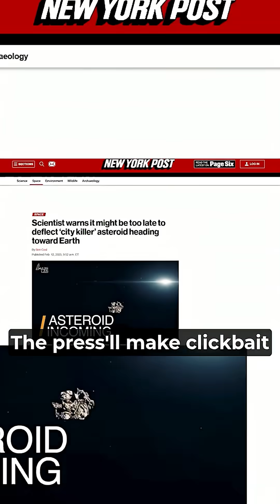Will Asteroid 2032 Hit Earth Neil deGrasse Tyson Explains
Will Asteroid 2032 really hit Earth? ☄️🌍 Hear Neil deGrasse Tyson break down the facts, the risks, and the science behind this potential asteroid threat — and what NASA is doing to keep us safe. 🚀✨

🔭 Welcome to Stellar Secrets!
Journey beyond the stars as we explore the hidden myths, mind-bending mysteries, and untold secrets of black holes, galaxies, and distant planets. From ancient cosmic legends to the cutting-edge science of the universe, Stellar Secrets unveils the wonders and enigmas that lie in the vastness of space.

🔍 Discover how the world works
🧬 Stay informed, stay inspired
🎥 New science facts every week – don’t miss out!